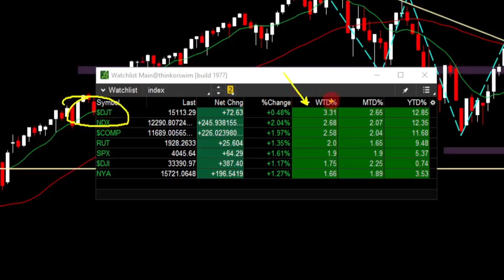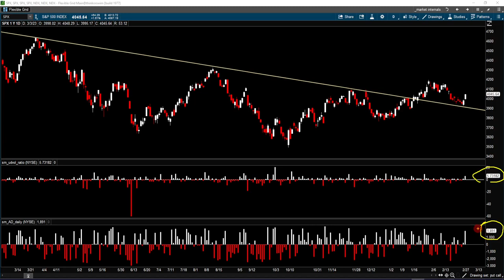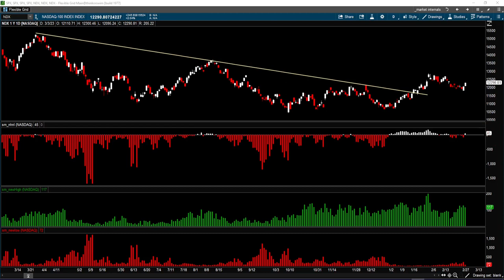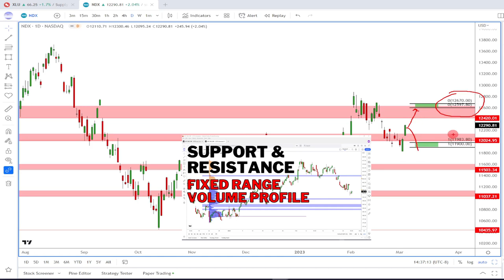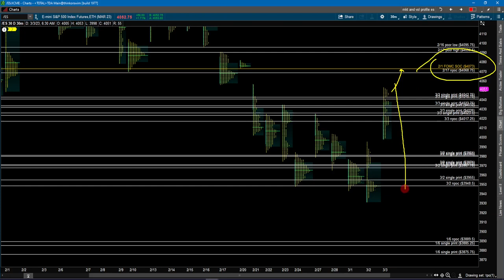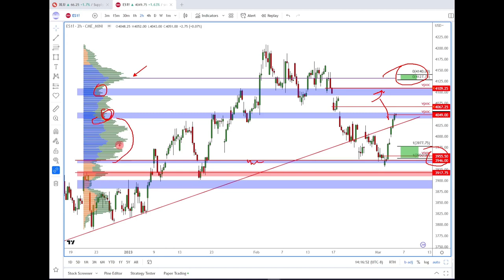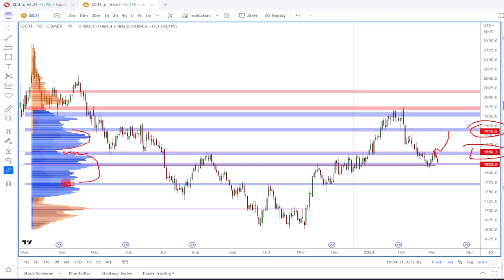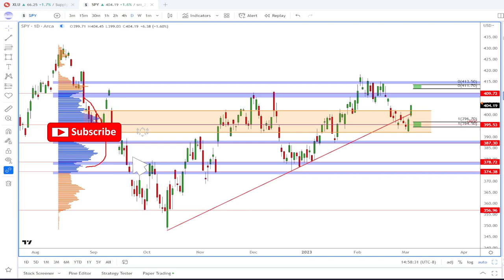S&P 500 Analysis - Be Skeptical On What The FED Say! | SP500 Technical Analysis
The S&P 500 got a strong bounce from a support zone after a FED talking head said there COULD be a pause on rate hike in mid or late summer this year.  Is this bounce a beginning of a bull move or a mother of a bull trap?  In this S&P 500 technical analysis, we will analyze the S&P 500, review the stock market sentiments and its internals to determine where the sp500 is heading. plus more.